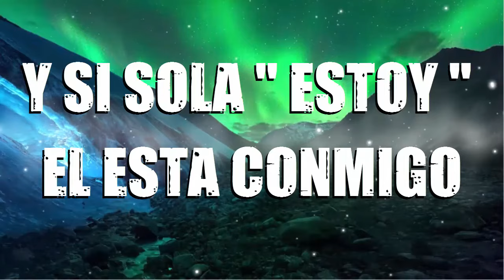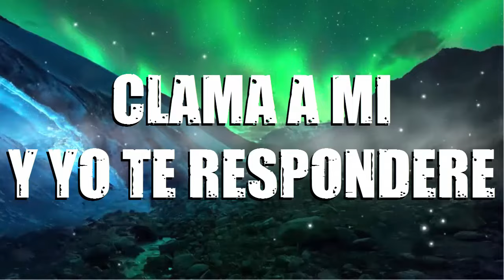CADA PASO PISTA CON LETRA MUSICA CRISTIANA KATTY MAZARIEGOS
Y Jehová va delante de ti; él estará contigo, no te dejará, ni te desamparará; no temas ni te intimides. Deuterenomio 31 ;8